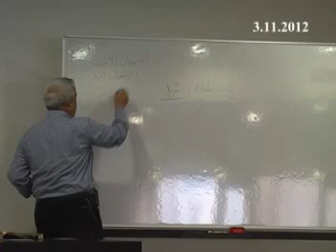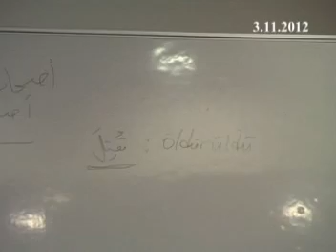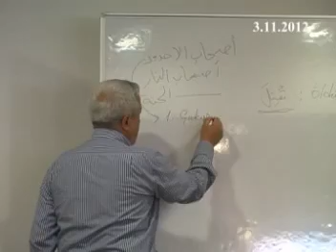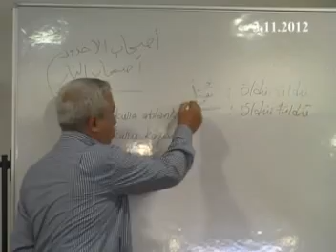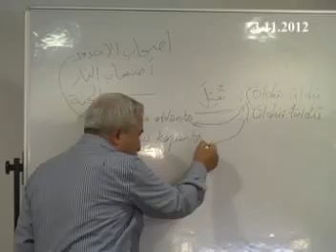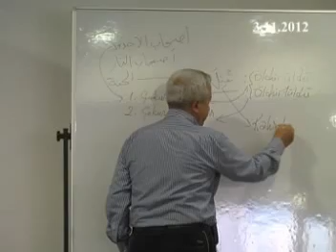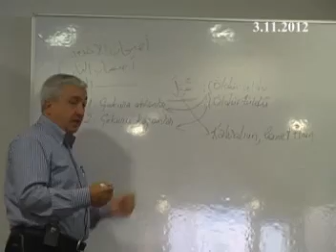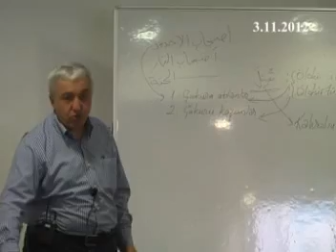Buruç Sûresi [1-7. Âyetler] - Prof. Dr. Mehmet OKUYAN